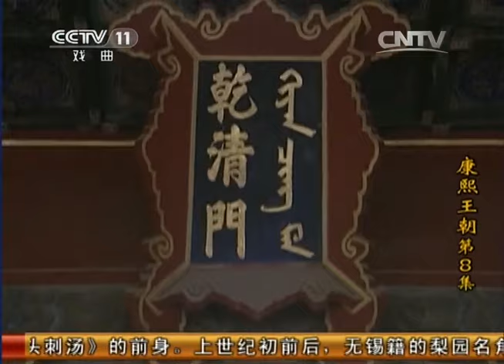【ENGSUB】《康熙王朝》 第8集 伍次友 “论圈地乱国”引风波 （主演：陈道明、斯琴高娃、茹萍、李建群、高兰村、胡天鸽）| CCTV电视剧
本集主要内容：科举应试之日，伍次友以自拟试题“论圈地乱国”最早交卷，康熙也在另室隐名应考。进士放榜以后，康熙榜上无名，万分懊丧。苏克萨哈来报，请康熙御点进士头三名，康熙始发现自己化名的卷子高中三甲，济世愧然请辞帝师。苏克萨哈拿出伍次友的卷子请康熙定夺，康熙阅毕，说要请此人为师，苏克沙哈决定奏请弹劾鳌拜圈地，及康熙提前亲政。班布尔善向鳌拜密告伍次友的卷子，鳌拜大怒，派人搜寻伍次友的下落。两人决定在朝政之日向苏克沙哈出手。济世向康熙请辞，并说自己是鳌拜派在皇帝身边的眼线，但自己从未做过违心之事。康熙决定在明日朝政除掉鳌拜之后，提前亲政，苏麻喇姑无法劝阻，连夜赶往东陵，拜见孝庄，孝庄决定连夜回京。早朝开始，索尼也被抬着进殿。苏克萨哈上奏弹劾鳌拜，鳌拜反奏弹劾苏克沙哈，形势一触即发。苏克沙哈拿出伍次友的卷子，称请民意，提出惩办鳌拜，并请班布尔善作证。班布尔善则声称鳌拜并未圈占一亩土地，众臣纷纷附议。鳌拜等权臣反戈一击，并要求捕抓伍次友。康熙赶快小声令魏东亭让伍次友躲藏起来。

《康熙王朝》从顺治皇帝哀痛爱妃董鄂妃病故时讲起，直至康熙在位61年驾崩而止。第一次以正剧的角度浓墨重彩刻画了清朝初期康熙皇帝充满传奇的一生。